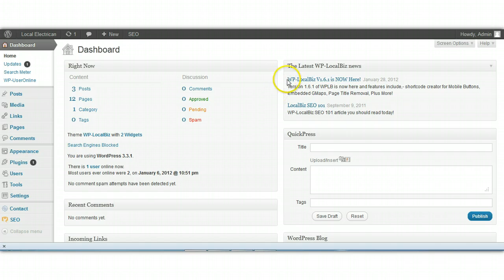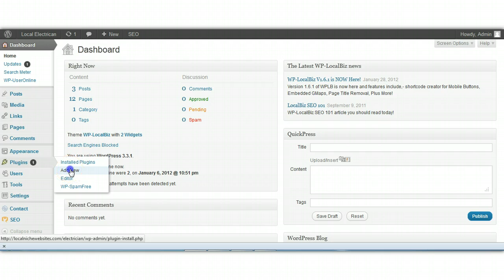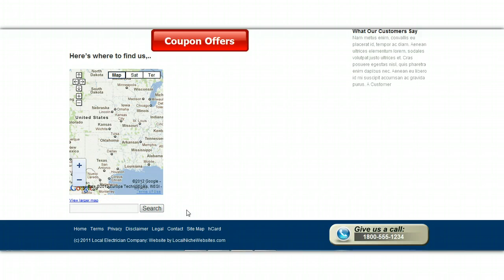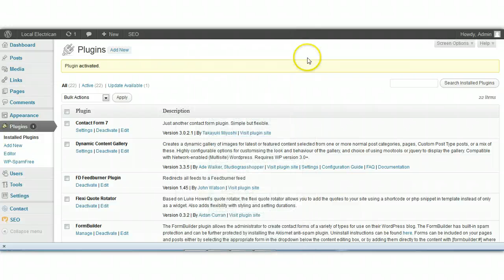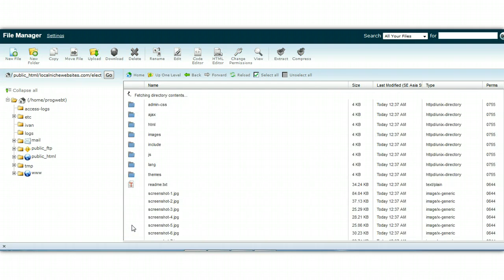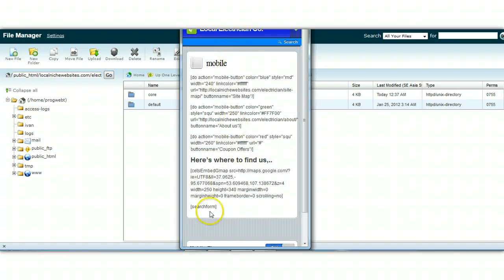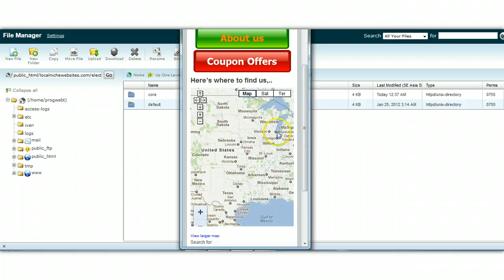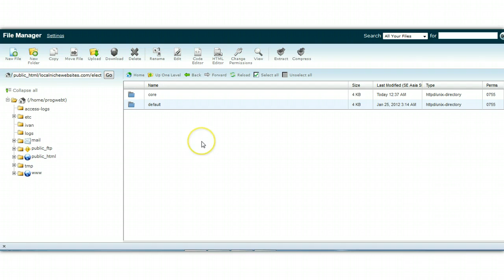WPTouch Plugin Integration for WP-LocalBiz Theme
This video shows how to install WP-Touch plugin and replace the default theme folder with a custom theme to work with WP-LocalBiz